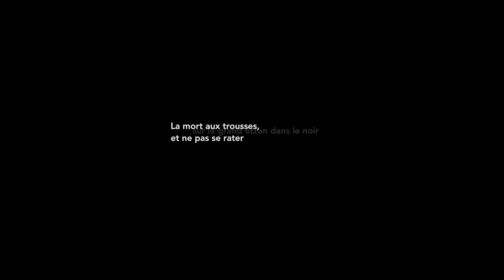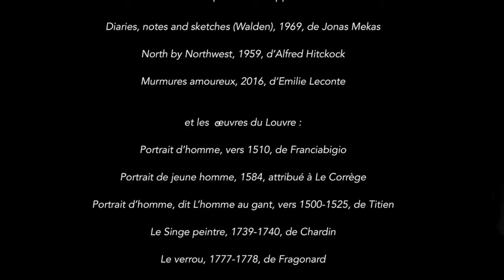Retrouver Tony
Cette compo date du 1er confinement, elle a été enregistrée en avril 2020.
Puis elle a fait un petit voyage jusqu'à l'Auvergne, lieu de résidence surveillée de l'ami Jean-Marc.
Pour une raison inconnue de nos services et malgré notre talent proverbial la mayonnaise de la chanson n'a pas pris.
En bon stoïciens à la mie de pain nous avons renoncé à notre désir de chanson et nous avons noyé notre frustration dans quelques décilitres de bière, ce merveilleux anxiolytique naturel.
Alors que je m'apprêtais à oublier ce titre dans les H archives, Dodo m'a proposé un nouveau projet de film photos.
Mon sang n'a fait qu'un tour. Quelques menus ajustements et cette chanson est devenue une bande originale du film "Retrouver Tony"